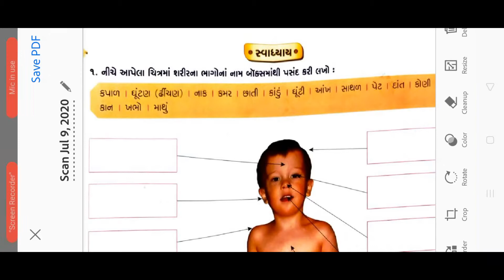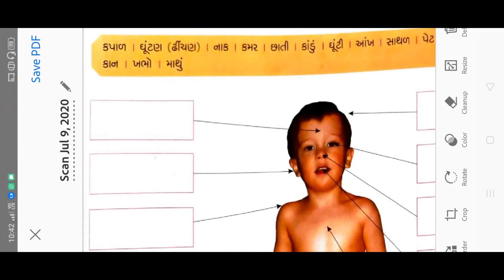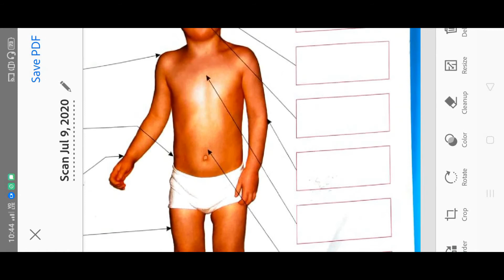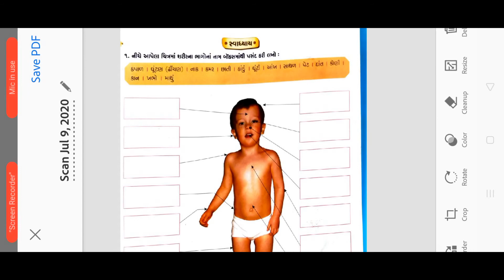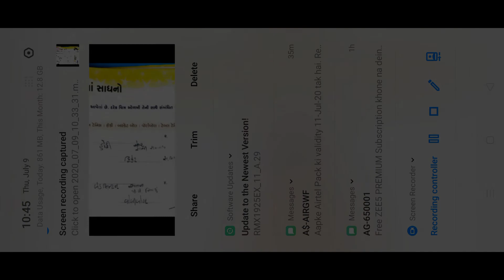10/07/2020, ધોરણ-1, સામાન્યજ્ઞાન